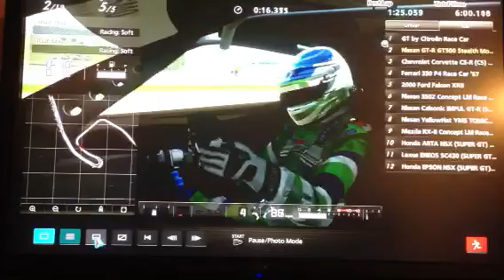Tearing up the dry lake!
Racing around the track in my STEALTH NISSAN GTR! It's a 5 lap race at Laguna Seca (Spanish for "Dry Lake")